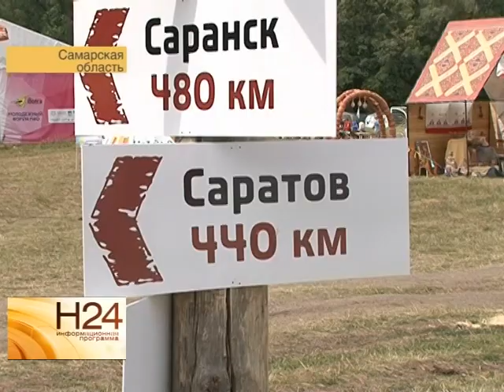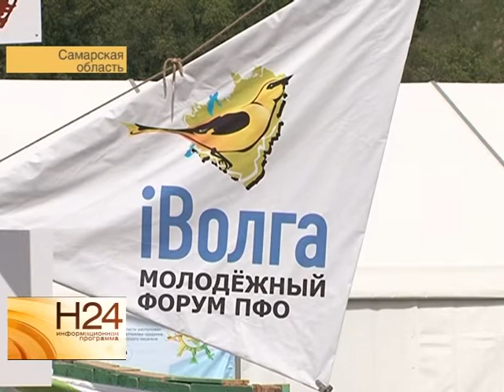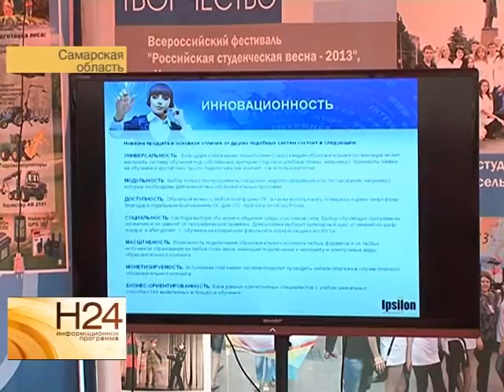Форум "Иволга-2014" под Самарой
Уже на протяжении нескольких дней с начала форума, саратовская молодежь защищает свои инновационные проекты. В этом году количество молодых изобретателей увеличилось вдвое. Самых достойных для участия в форуме выбирали почти два месяца. Свой нестандартный проект будущие участники "Иволги" презентовали оценочной комиссии. И уже после отправляли на форум. Подробнее о
том как идет состязание, в сюжете Екатерины Ковальчук от 25 июня.